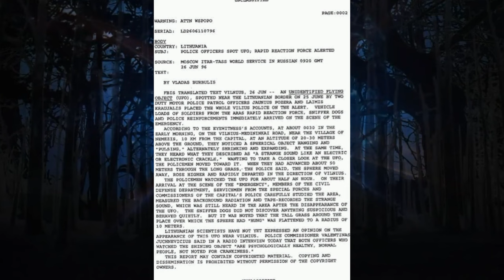NSO pasirodymai sudrebinę Lietuvą | Trys žinomiausios istorijos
Reikalinga jūsų parama, kad galėčiau tobulėti ir  kurti kokybiškesnį, ilgesnį video turinį.

0:34 Pirma Nso istorija Lietuvoje | Neatpažintas objektas nusileido ant seimo
2:10 Antra Nso istorija | Kunigo pasakojimai
2:32 Kunigo interviu ištrauka
4:26 Trečia Nso istorija Lietuvoje | Skraidantis objektas šalia Vilniaus
5:25 Kiti Nso vaizdo įrašai
8:48 Kunigo interviu